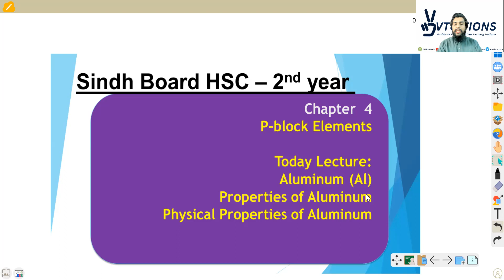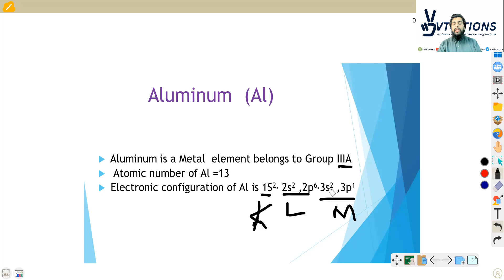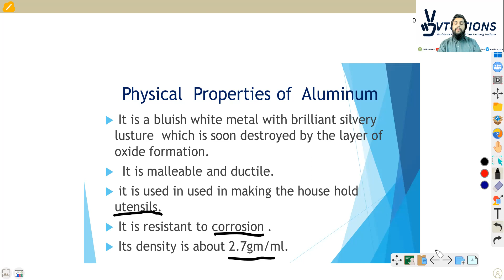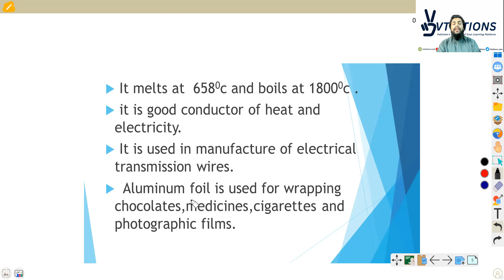Aluminum, Physical Properties of Al | Chapter-04: P-Block Elements | Chemistry Class 12 Sindh Board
Lecture-02: Aluminum, Physical Properties of Al | Chapter-04: P-Block Elements | Chemistry XII | HSC Part 2 | Class 12 | 2nd Year Sindh Board

Welcome to Lecture-02 of the P-Block Elements chapter in Chemistry XII! In this lecture, we dive into the fascinating world of aluminum and explore its physical properties.

Aluminum is an essential element with a wide range of applications in various industries. Understanding its physical properties is crucial to comprehend its behavior and uses. In this lecture, we will cover the key aspects of aluminum's physical properties, providing you with a comprehensive understanding of this versatile element.

We will begin by discussing the atomic and electronic configuration of aluminum, shedding light on its unique arrangement of electrons. Then, we will delve into the physical properties such as density, melting point, boiling point, atomic radius, and electronegativity of aluminum. Through detailed explanations and examples, we will explore how these properties contribute to aluminum's characteristics and reactivity.

Furthermore, we will examine the crystal structure of aluminum and its implications on its properties. You will learn about the hexagonal close-packed (HCP) structure, which plays a crucial role in determining aluminum's strength, ductility, and thermal conductivity.

Throughout the lecture, we will highlight the practical applications of aluminum's physical properties, showcasing its widespread use in industries such as aerospace, construction, transportation, and packaging. You will gain insights into why aluminum is a preferred choice for these applications, considering its unique combination of properties.

Join us in this exciting lecture to unlock the secrets of aluminum's physical properties and expand your knowledge of the P-Block Elements. Whether you are a student preparing for your Chemistry XII exams, an educator seeking supplementary material, or simply curious about the world of chemistry, this lecture is designed to provide you with valuable information and insights.

So, grab your notebook and pen, and get ready to delve into Lecture-02: Aluminum, Physical Properties of Al. Let's embark on this learning journey together and discover the wonders of this remarkable element!